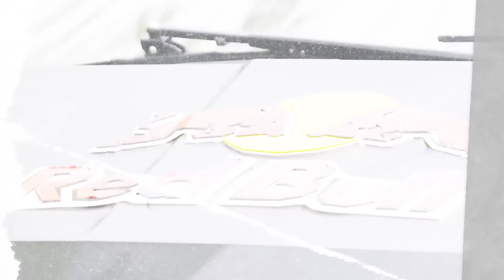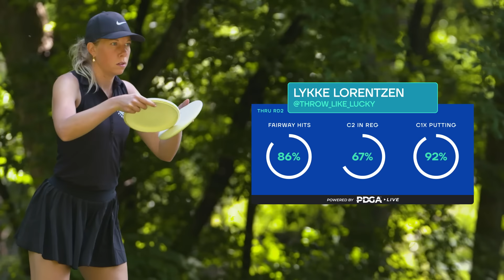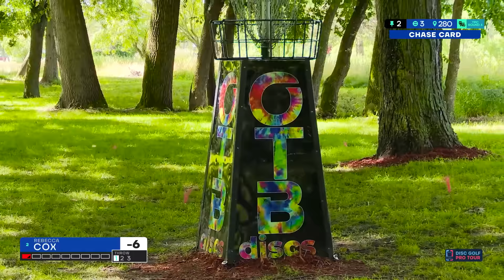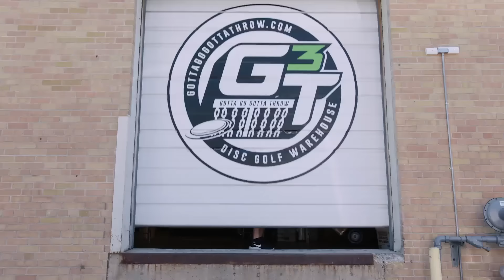2024 Preserve Championship | FPO FINALF9 | Gannon, Handley, Lorentzen, Scoggins | Jomez Disc Golf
👀 Watch Jomez ad-free & LIVE disc golf on DGN ➼ New plans and features for 2024!

Card: Missy Gannon, Holyn Handley, Lykke Lorentzen, Ohn Scoggins
Course: The Preserve | Clearwater, MN
A Hot Goose and a Raven: Erika Stinchcomb, Raven Klein

00:00 Start
01:52 PLAYER PROFILES
02:45 HOLE 1
09:00 HOLE 2
12:12 HOLE 3
15:46 HOLE 4
21:07 HOLE 5
23:58 HOLE 6
29:59 HOLE 7
34:21 HOLE 8
39:19 HOLE 9
42:35 PDGA LEADERBOARD CHECK-IN
43:19 FOUNDERS CLUB LIST